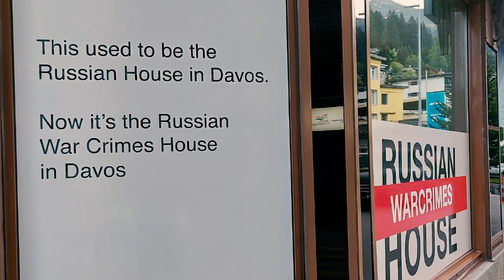A-Plus Show on location in Davos – Ep 1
The A-Plus Show is coming to you from the World Economic Forum (WEF) in Davos, Switzerland for the next few days. The WEF 2022 begins in earnest on Monday, but Alec Hogg and Michael Appel set the scene with impressions and expectations from the week to come ahead of the start of the annual event. Keep an eye on the BizNews TV channel on YouTube to get the A-Plus Show on location from Davos daily.